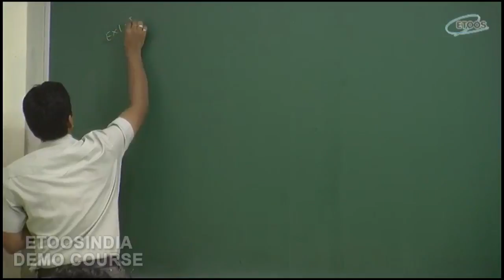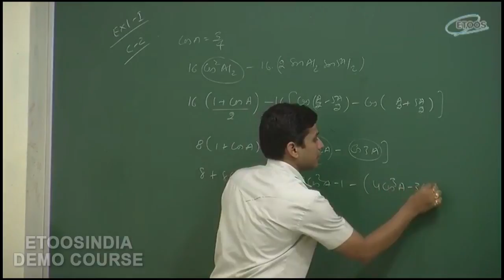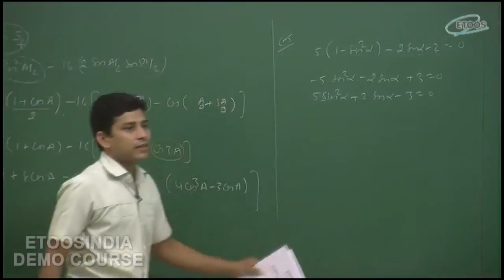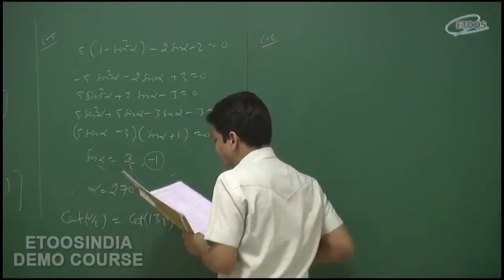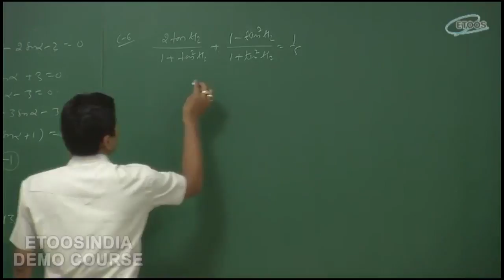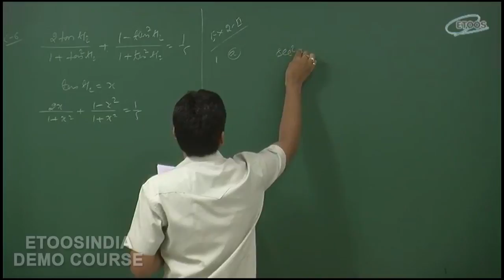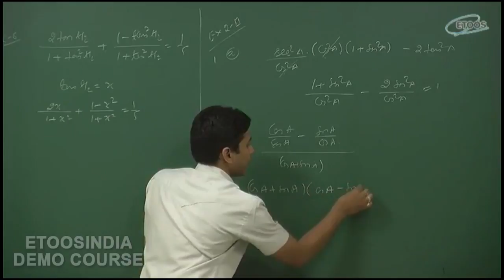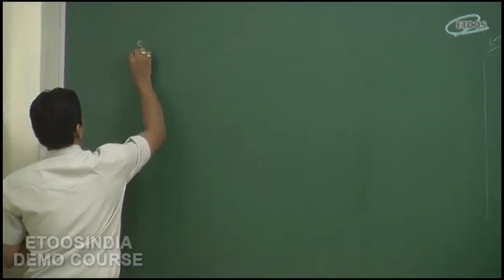IIT JEE Main + Advanced | Mathematics | Trignometric Equation | SOJ Sir from etoosindia.com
Trigonometric Equation  video Lecture of Maths for IIT-JEE Main and Advanced by SOJ Sir. SOJ Sir is known for his focused and simplified JEE teaching to bring to students an easy and analytical methodology towards IIT-JEE.

This course is designed and developed by the experienced faculty of KOTA.